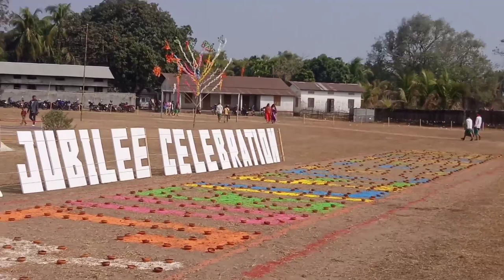32थि बोसोरारि जुथुम्मा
32थि बोसोरारि जुथुम्मा

MD cover vlog channel

Mithinga daimari

 allow video uploaded.